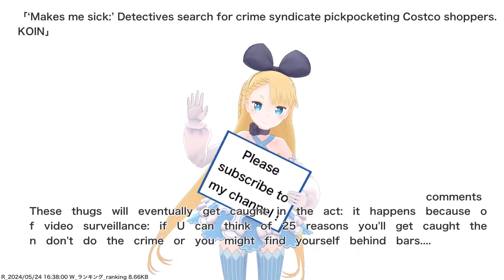‘Makes me sick:’ Detectives search for crime syndicate pickpocketing Costco shoppers. KOIN,etc